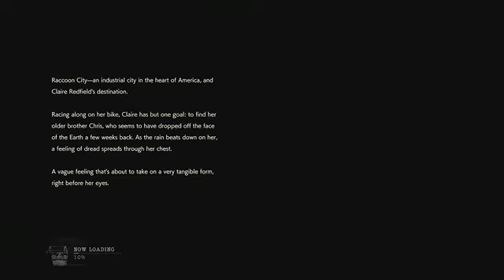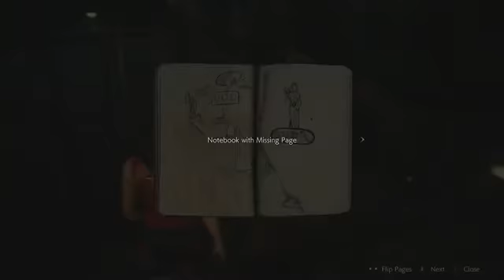Resident evil 2 (remake) Claire part 1 no commentary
Enjoy the girl everyone loves